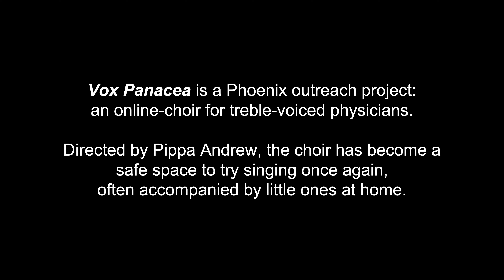Here Comes the Sun - Vox Panacea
This rendition of Here Comes the Sun (as sung by The Beatles) is performed by Vox Panacea, an online choir of soprano/alto physicians started during the COVID-19 pandemic to help keep physicians connected and doing something other than medicine.  Each singer recording their part individually.

Vox Panacea Conductor: Pippa Andrew
Music arranged by: Pippa Andrew
Audio editing: Brad Andrews
Video editing: Vaughn Chauvin and Carolyn Shiau

Vox Panacea is an outreach program supported by Phoenix Chamber Choir.

Phoenix is grateful for the financial support of Canada Council for the Arts, Government of British Columbia, The Canadian Medical Association, MD Financial Management, Scotiabank, and the Hamber Foundation as well as generous private donors.

If you enjoyed this video, please consider donating to a choir in your local area.